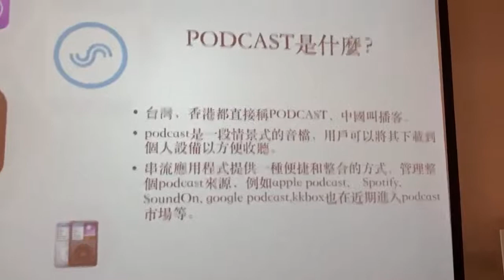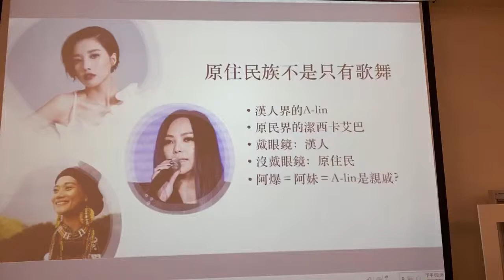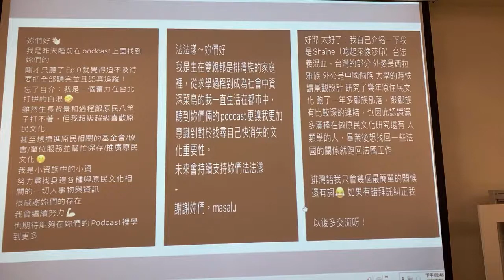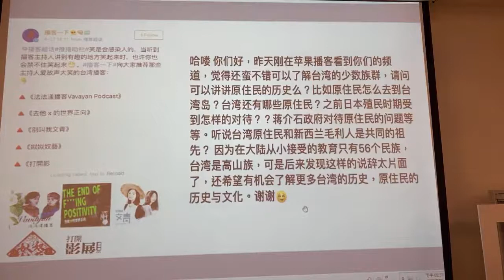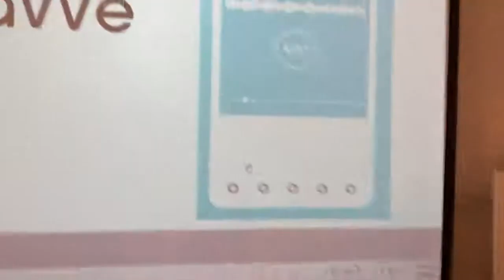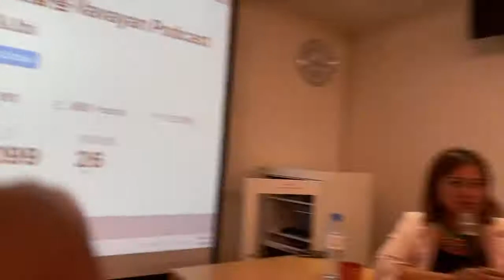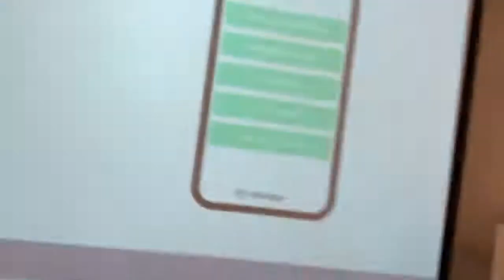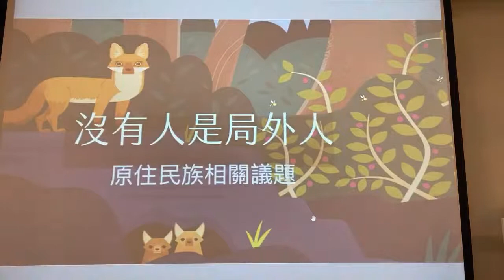講座特別企劃—「主題：播客媒體新聲機 搶進「耳朵經濟」大藍海(一)」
第一場：
  【講師】vavayan法法漾:sasa&ubi
  【講題】聲音傳遞文化力:原住民議題的podcast經營經驗